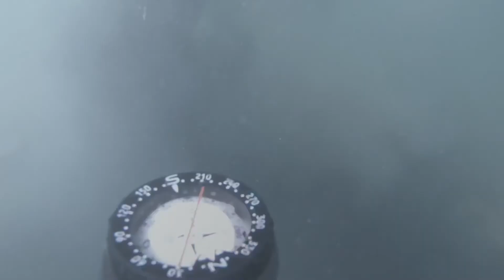A day at Lake Mead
Go pro story video of us diving at lake mead, Boulder City Nevada